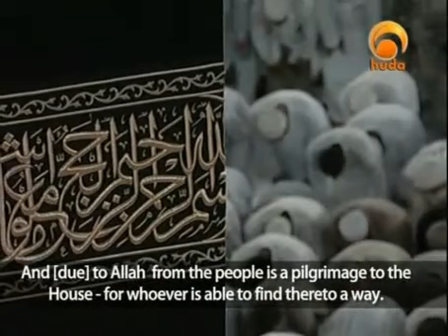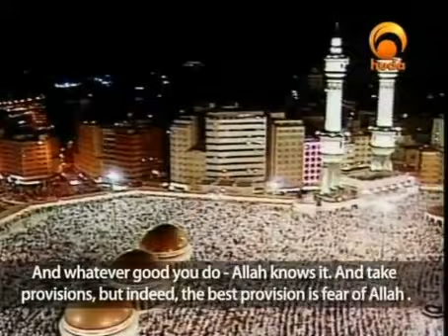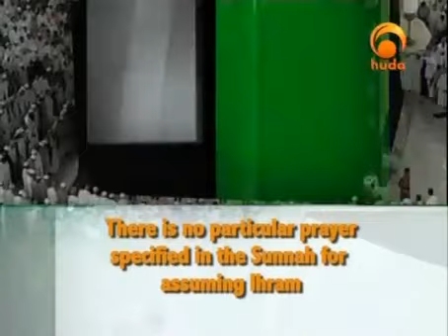hajj step by step bhus 1